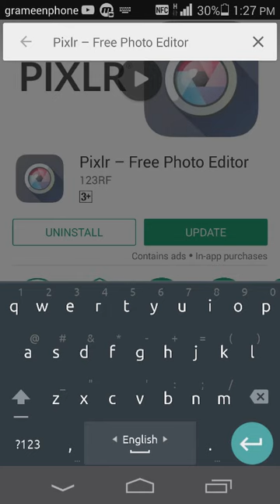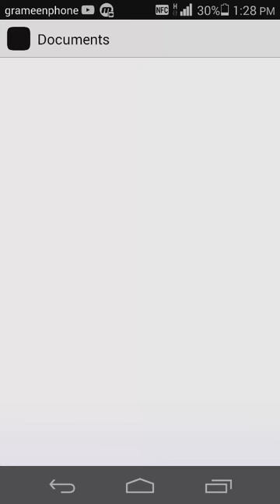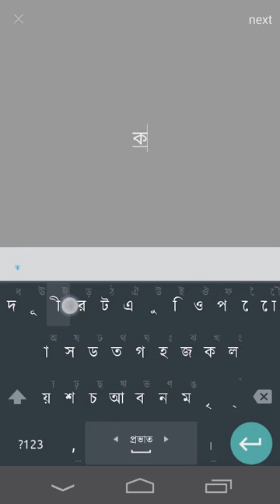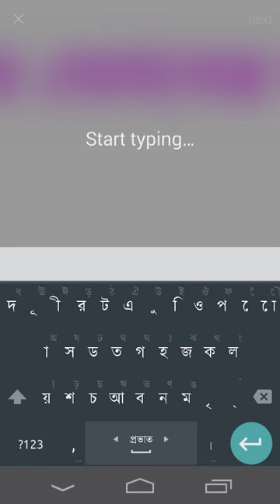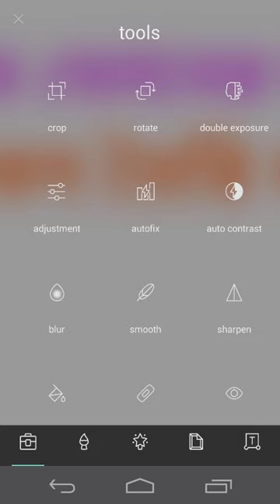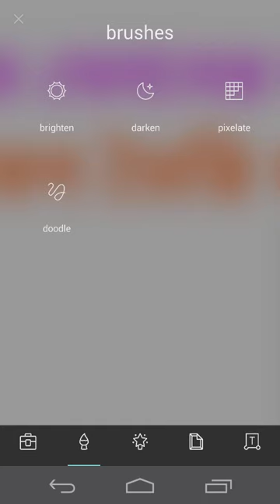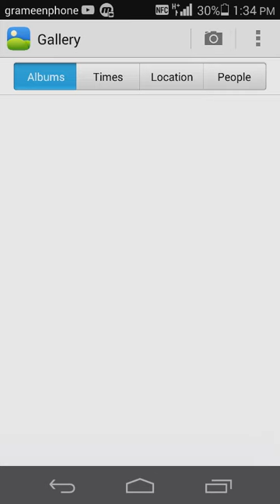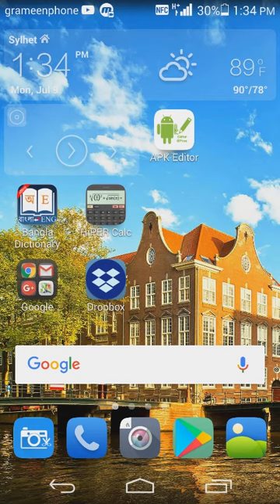মোবাইল দিয়ে ইউটিউব থাম্বনেইল বানান, How To Make Beautifull Youtube Thumbnails using Mobile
ফোন দিয়ে আকর্ষনীয় Thumbnail ফটো বানাবেন যেভাবে? | Make Thumbnail Photo with Android | hi guys in this video I have shared how to make a thumbnail photo with android.I think it will be helpful for new youtuber.
~Create fascinating thumbnails for your videos to attract more viewers.~
Want to create stunning thumbnails,or banners for your Youtube Videos? It’s possible with your Android mobile!